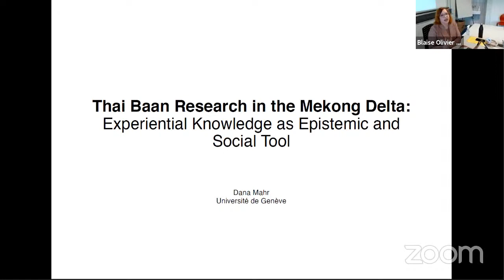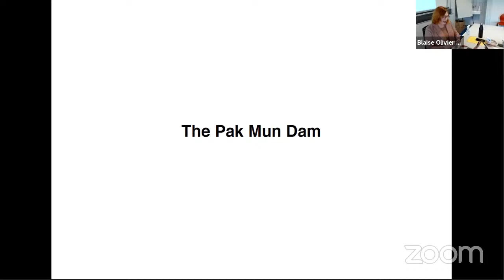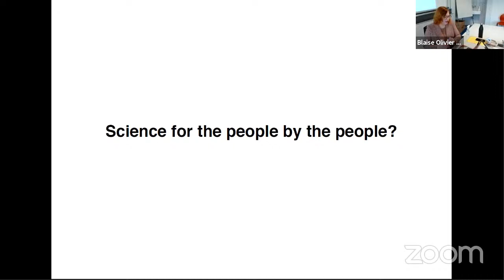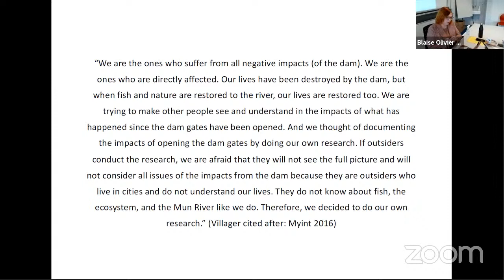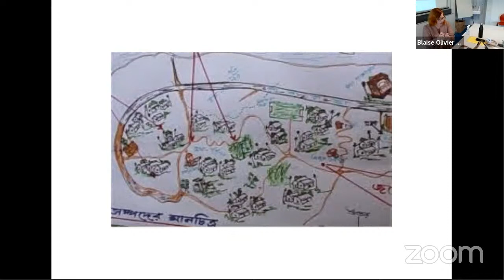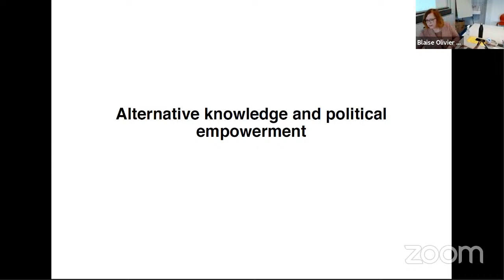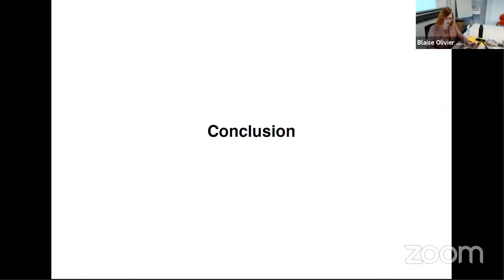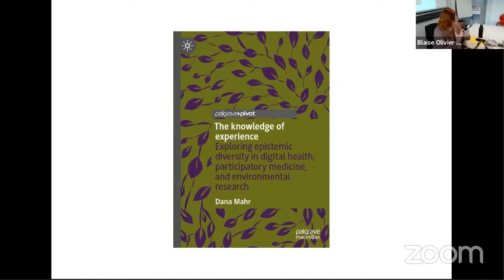Thai Baan Research in the Mekong Delta: Experiential Knowledge as Epistemic and Social Tool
Thursday 30 September 2021, 12h30-14h00 (room 4020 Uni Mail)
Dana Mahr - Confucius Institute

SOCIOLOGY MEETS ASIAN STUDIES

Open to the public, the “Déjeuners sociologiques” is a weekly research seminar organized by the Institute of Sociological Research (ISR) at the University of Geneva. This fall, the ISR will collaborate with the Confucius Institute and the Department of East Asian Studies. With the common theme of "Sociology Meets Asian Studies", we would like to compare scientific contributions in social sciences and Asian studies. Postgraduate students and senior researchers will discuss their work with colleagues on subjects including: epistemic diversity, zero waste, external and internal migrations, Muslim tombs heritagization, disaster risk management, martial arts groups, or state social media accounts. Case studies in China, Japan, Korea and Thailand will be presented, all while exploring and testing theoretical frameworks and methodologies of the social sciences. We hope that such a collaboration between researchers will transcend disciplinary and geographical boundaries.